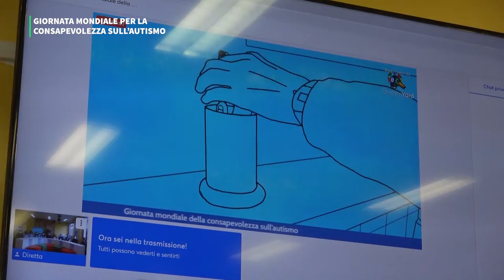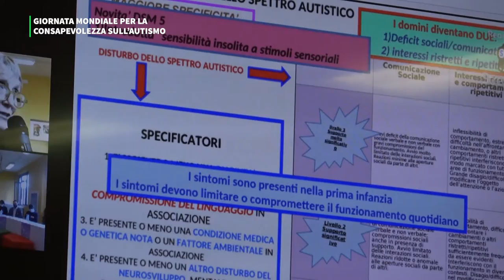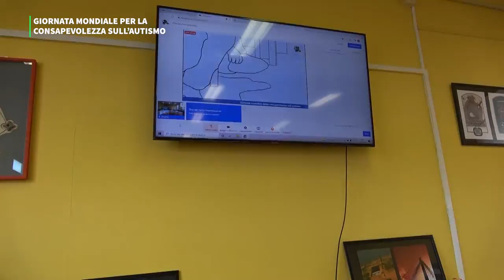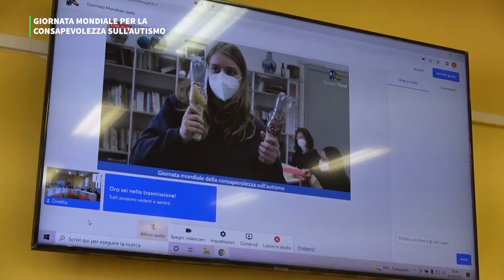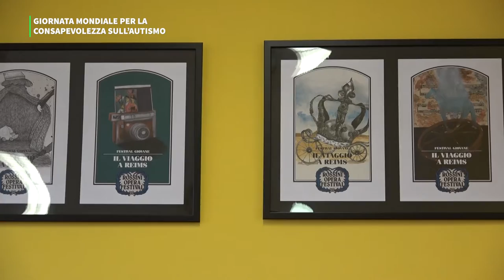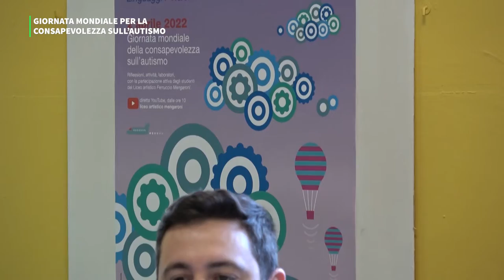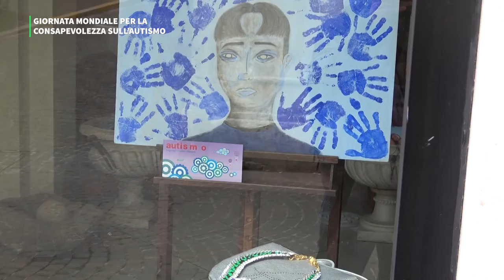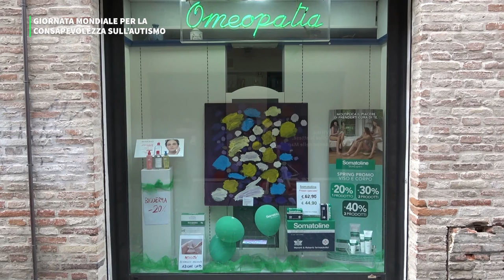LICEO ARTISTICO MENGARONI, GIORNATA MONDIALE PER LA CONSAPEVOLEZZA SULL' AUTISMO